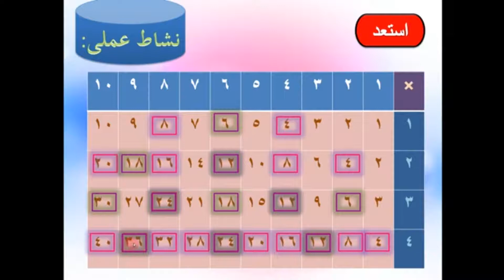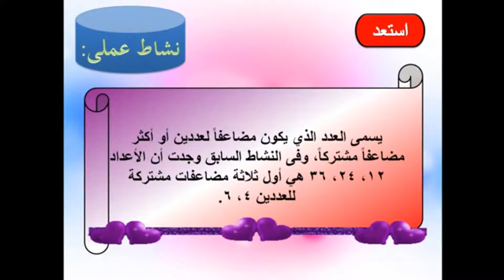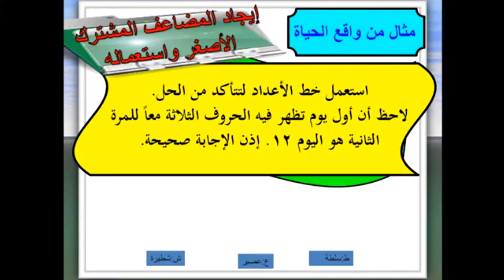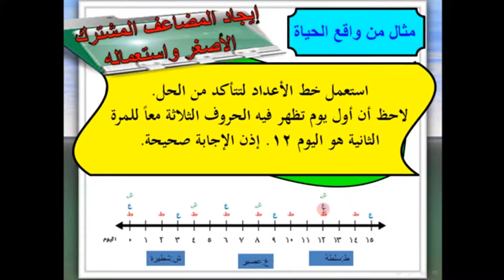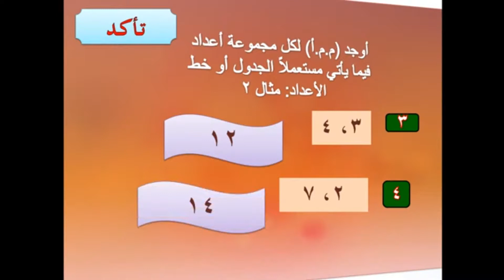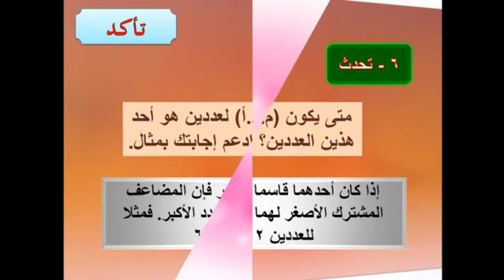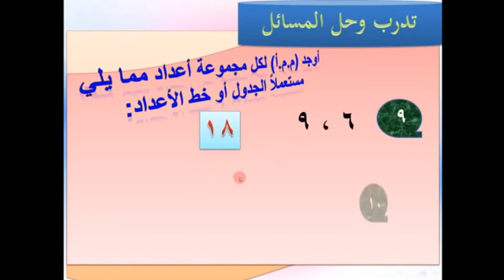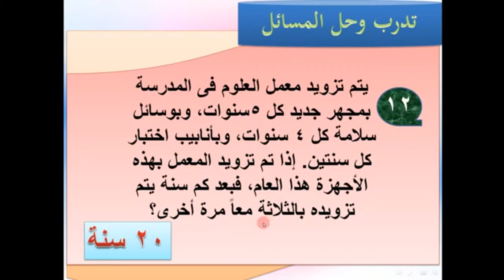المضاعفات المشتركة8 7